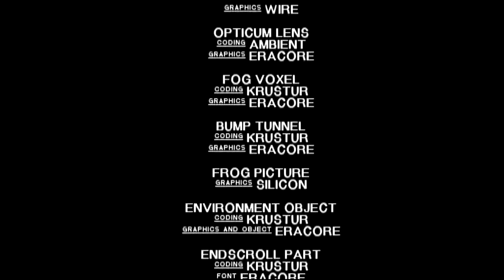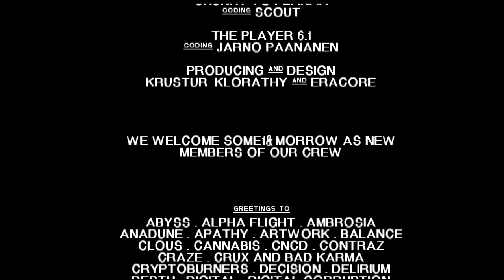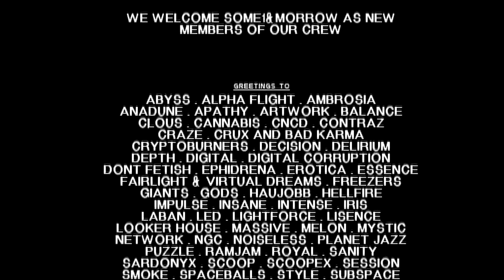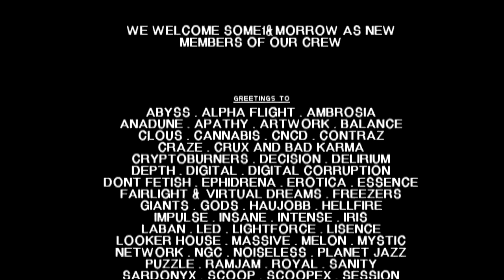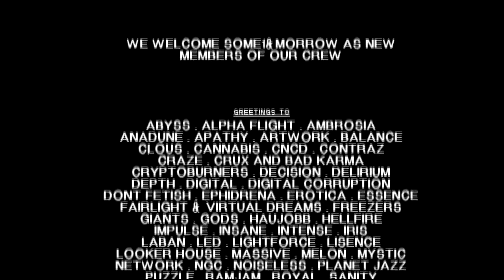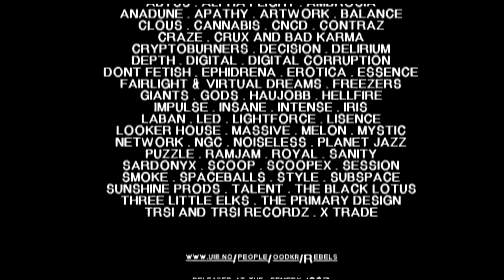Rebels - Paranoid (Amiga Demo)